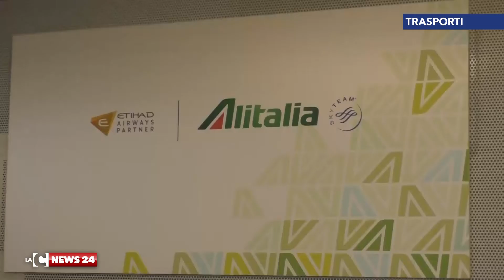Aeroporto di Reggio, Alitalia resta (per ora)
Ultime ore di febbrile trattativa al ministero delle Infrastrutture per provare a trattenere a Reggio Alitalia. La Regione ha un piano da 11 milioni di euro per le nuove rotte dei tre aeroporti calabresi.